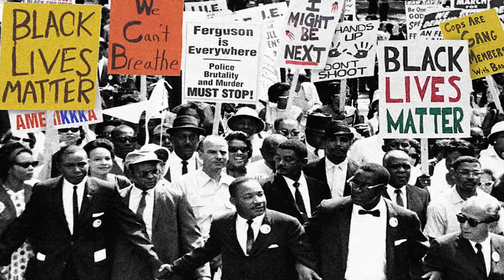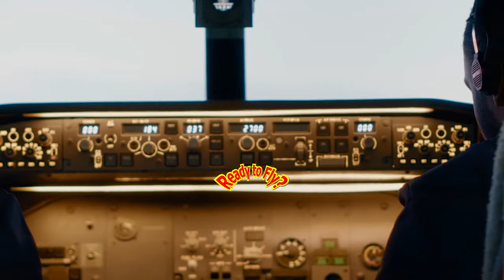This Photo Is Not Edited. Look Closely